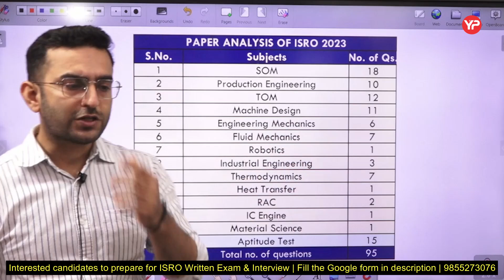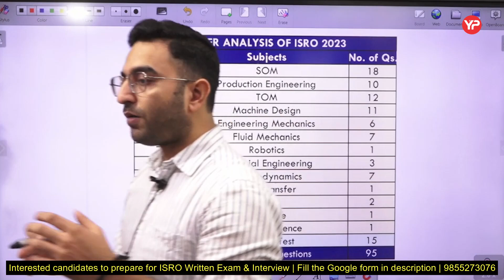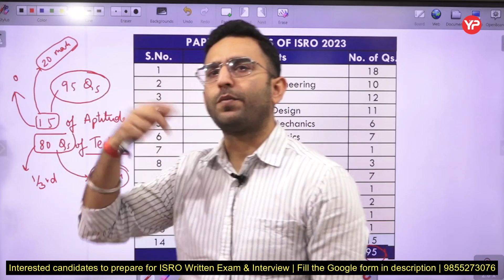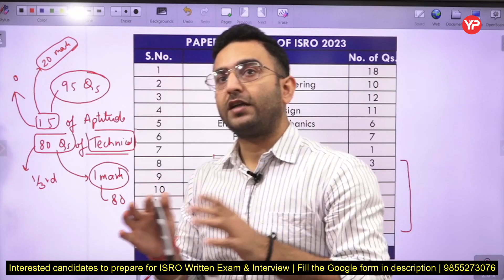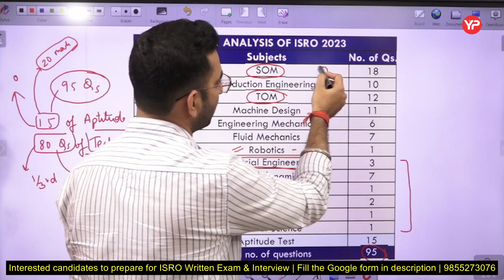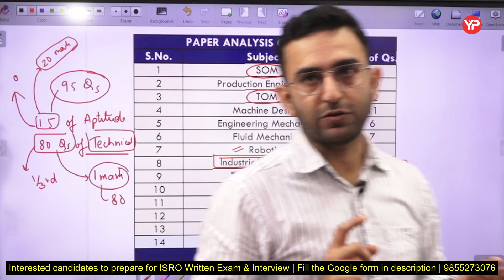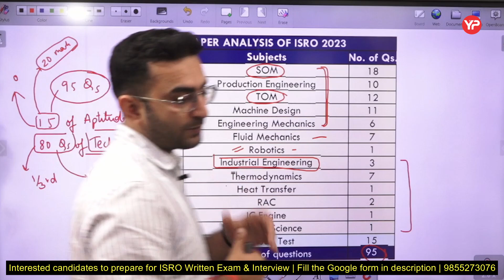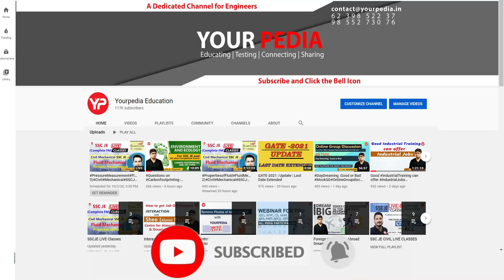Detailed analysis of ISRO Mechanical previous year paper | Start preparation for 2025 written exam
Detailed analysis of ISRO Mechanical previous year paper | Start preparation for 2025 written exam | Attend All India PPAT for ISRO Scientist 'SC' on basis of ISRO 2023 written exam | Tentative exam date of ISRO ! December 2025 | 350 Vacancies ISRO Scientist/Engineer without GATE Recruitment 2025 Notification Out | Start your preparation with YP

Join Whatsapp group for Free guidance & content related to ISRO 'SC' 2025 preparation